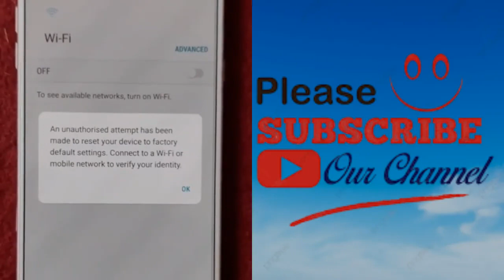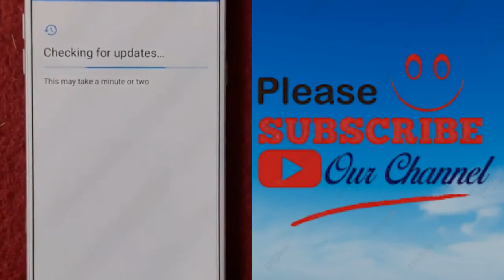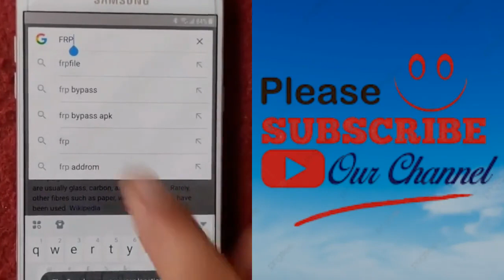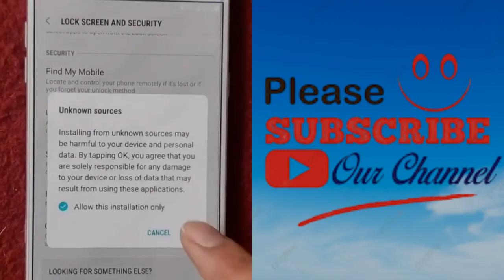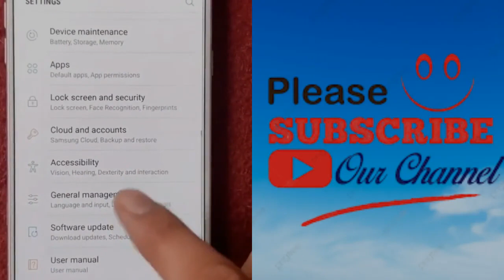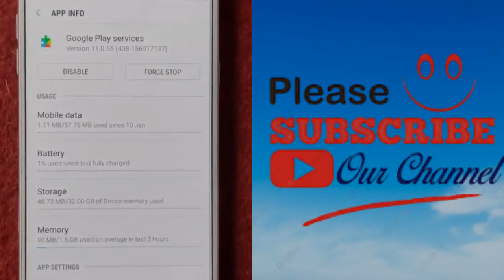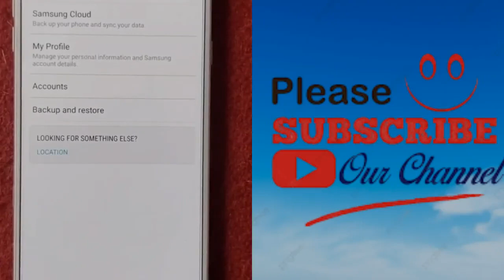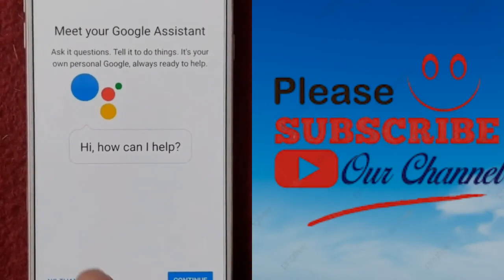SAMSUNG C8 (SM-C7108 - C7100) FRP BYPASS Unlock Google Account New Security Update 2022 Frp Bypass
SAMSUNG C8 (SM-C7108 - C7100) FRP BYPASS Unlock Google Account New Security Update 2022  Frp Bypass Code Not Working Solution Without PC